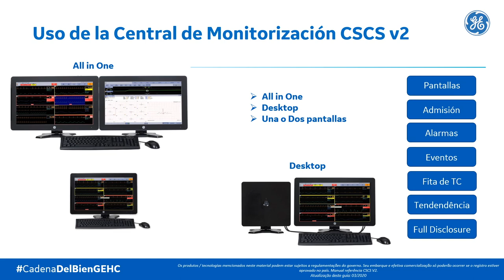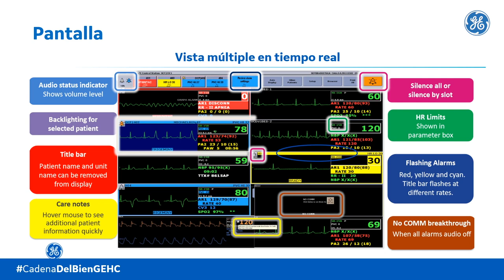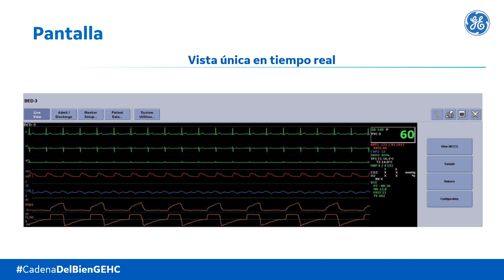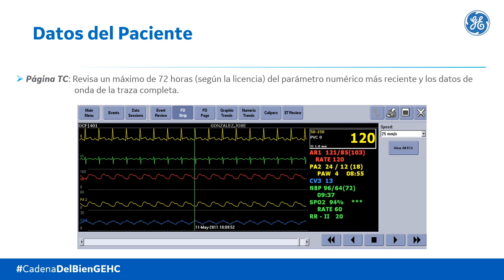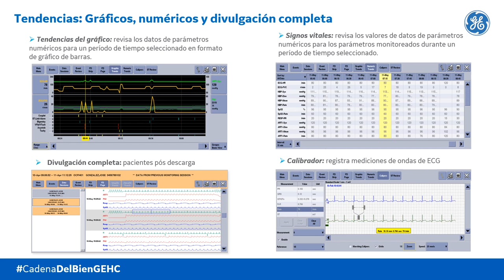Central de Monitorización CSCS V2 | GE Healthcare